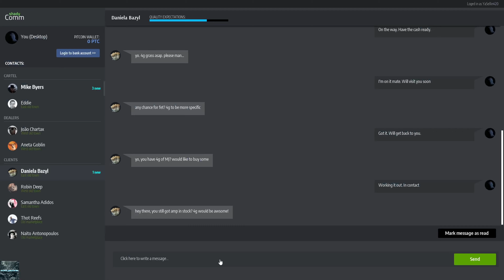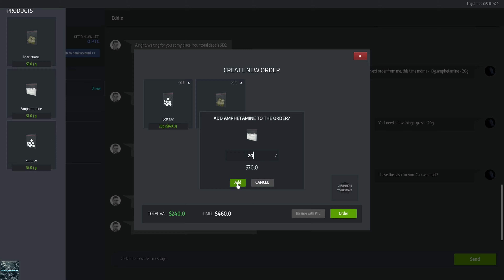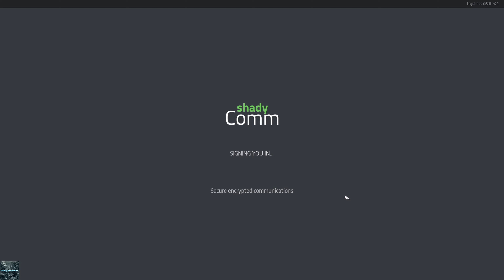Drug Dealer Simulator - Music Video and Gameplay - Damn It Feels Good 2 Be A Gangsta by Geto Boys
Hey Everyone!

I decided to take some of my  clips from Drug Dealer Simulator and make a Music Video out of it.

It's a highly addictive and interesting game and I really like this song so I thought it'd be a great fit.

Shout out to Geto Boys for the awesome song Damn It Feels Good 2 Be A Gansta (Featured in the movie Office Space for those who might not know it).

A big thanks to LilMamaNat for hooking me up with this game.